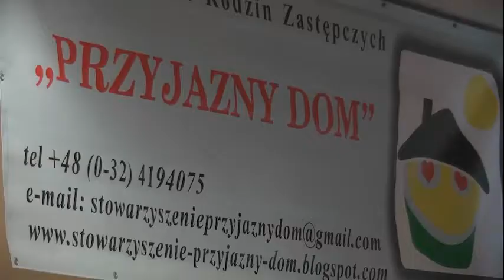WR 18.03.2015 O pieczy zastępczej